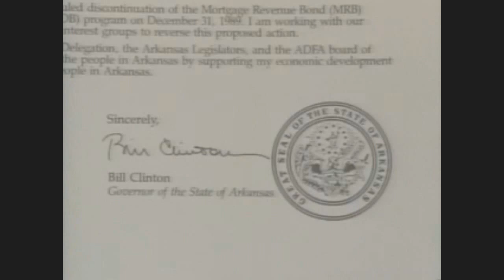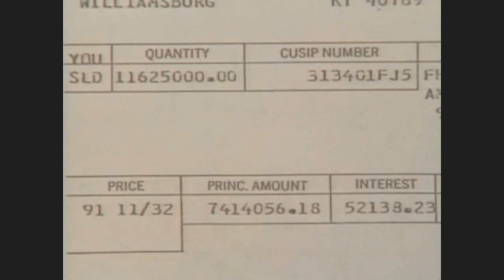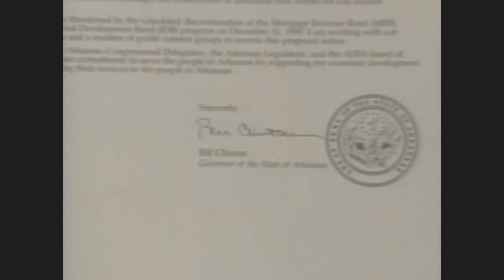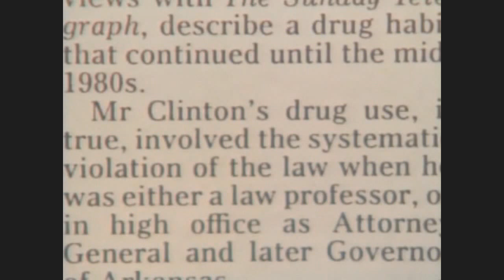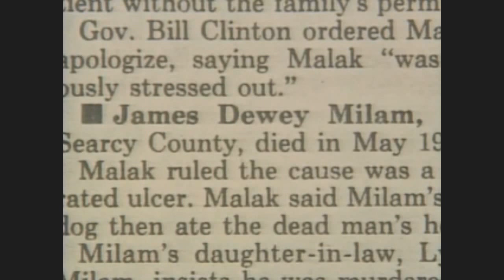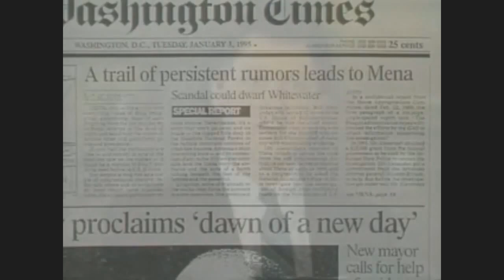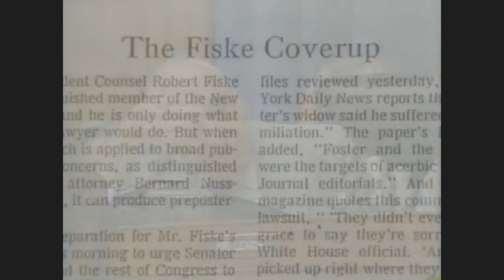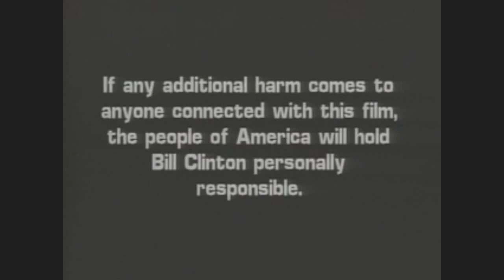Clinton ~ The Cocaine Smuggling Addict, Liar & Killer Selected as a President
Just shining a light...